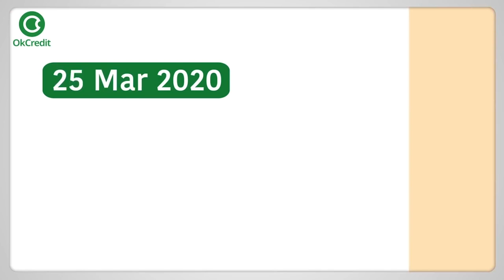What is Installment Loan? | कैसे मिलेगा? | in HINDI | OkCredit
आज बात करते हैं पहले लोन की जिसे हम कहते हैं installment लोनइन्स्टॉल्मेंट लोन सबसे कॉमन लोन है जिसके बारे में अधिकांश व्यापारी पहले से ही अवगत होंगे। ये लोन छोटे बिज़्नेस के लिए सबसे उपयुक्त माना जाता है Mortgage या vehicle लोन - ये installment लोन के ही उदाहरण हैं इसके अंतर्गत जो राशि होती है उसे किश्तों में चुकाया जाता है, अधिकतर किश्तें monthly होती हैं जिसे EMI भी कहा जाता है इस लोन की interest rate के कई सारे factors होते हैं - जैसे * बिज़्नेस कौनसा है * बिज़नेस कितना पुराना है * Personal क्रेडिट हिस्ट्री और पर्सनल क्रेडिट स्कोर * इनके अलावा अन्य factors भी होते हैं उदाहरण के लिए, स्टार्टअप व्यवसाय, ज़्यादा रिस्क वाले borrowers या उधारकर्ताओं के रूप में देखे जाते हैं और इसलिए ज़्यादा ब्याज दर के साथ लोन प्राप्त कर सकते हैं। कई लोन सिर्फ़ कुछ महीने के लिए दिए जाते हैं जबकि कइयों की अवधि कई सालों की होती है।अब ये लोन अलग अलग शर्तों और अलग अलग amount में उपलब्ध होता है तो ये बहुत ज़रूरी है कि आप लोन में लग रहे ब्याज या लागत को अच्छी तरह समझ लें जैसे हो सकता है कि आपको अपने बिज़्नेस के लिए कम राशि वाला लोन  ज़्यादा समय की किश्तों के लिए चाहिए हो और दूसरी तरफ़ ये भी हो सकता है कि आपका बिज़नेस शॉर्ट टर्म में हाई प्रोफ़िट कमाने की गारंटी देता हो पर उसके लिए आपको अधिक इन्वेस्टमेंट की ज़रूरत हो। ऐसे में आप अधिक राशि वाला लोन चाहेंगे चाहे उसकी ब्याज दर अधिक हो। वैसे तो Installment लोन का उपयोग किसी भी चीज़ के लिए किया जा सकता है लेकिन सबसे स्मार्ट तरीक़ा माना जाता है कि आप किसी बड़ी मशीन या commercial vehicle वगेरह ख़रीदने के लिए इसका उपयोग करें ताकि एक साथ आपको इसमें लगने वाली बड़ी राशि ना देनी पड़े और इससे होने वाली एक्स्ट्रा कमाई से आप किश्तें चुकाते रहें, सबसे अच्छी ब्याज दर पाने के लिए आपका बिज़नेस वेल stablished होना चाहिए यानि २ साल से अधिक समय से तो चल ही रहा हो। इसके अलावा आपके पास positive कैश फ़्लो का प्रूफ़ होना चाहिए और साथ ही अच्छा credit स्कोर भी होना चाहिए आप installment लोन बैंकों, credit unions और ऑनलाइन lenders से प्राप्त कर सकते हैं, बस आख़िरी बात ये कि लोन लेते समय उसके नियम एवं शर्तें अच्छे से पढ़ और समझ लें।